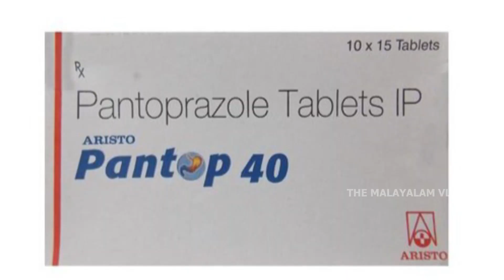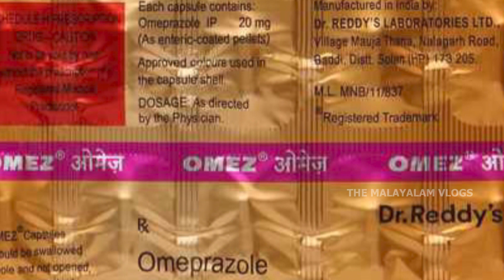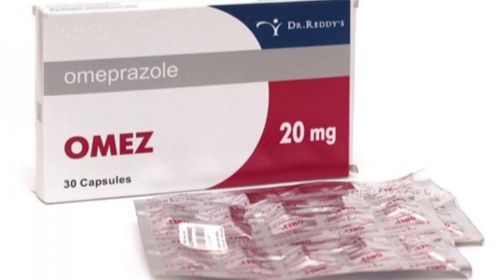ഗ്യാസിന്റെ ഗുളികയുടെ side effect | omez, pantop side effect | ulcer | gas trouble | ppi